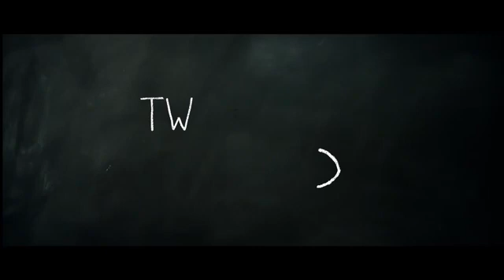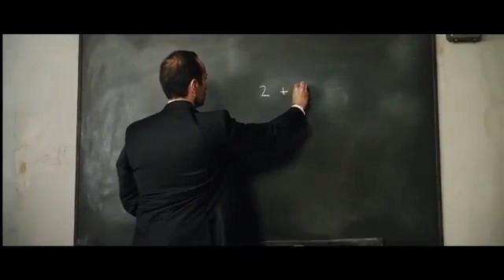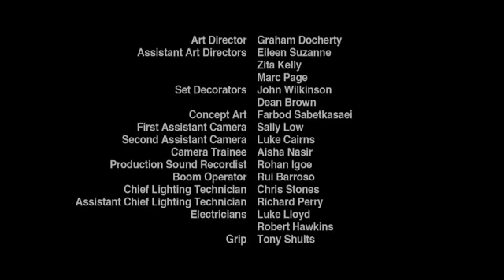Two & two - a short film by Babak Anvari